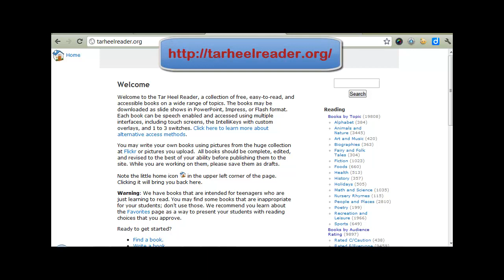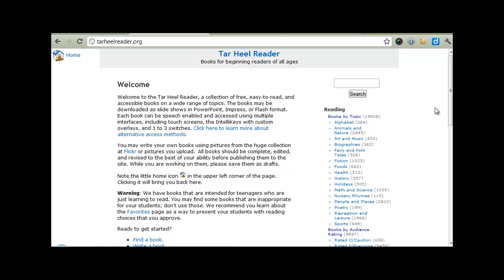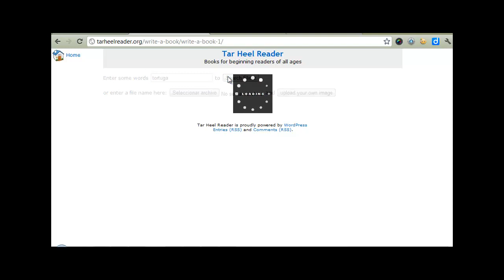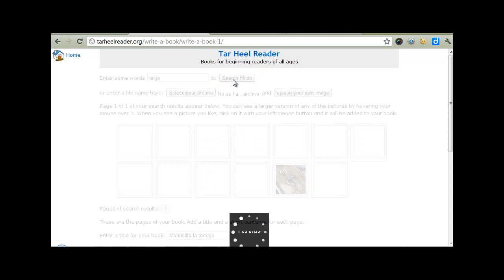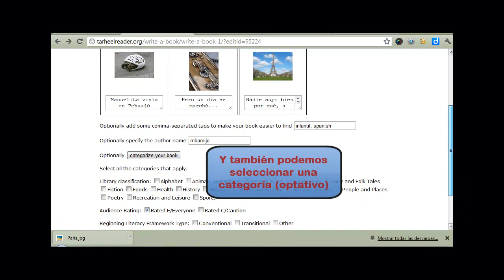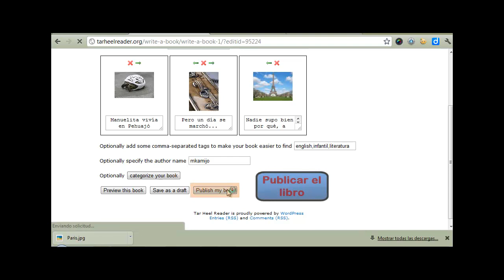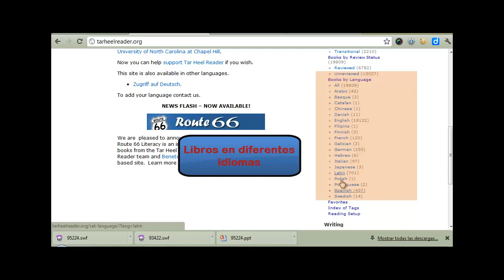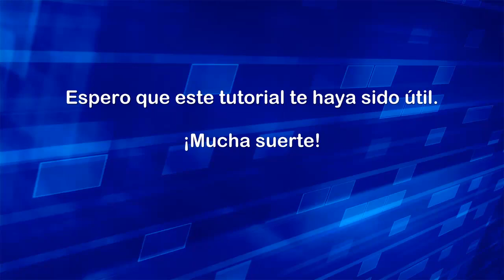Tutorial de Tar Heel Reader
Cómo crear historias y cuentos cortos con Tar Heel Reader